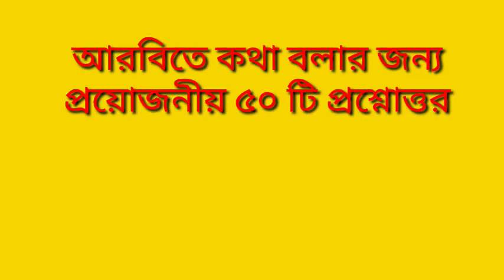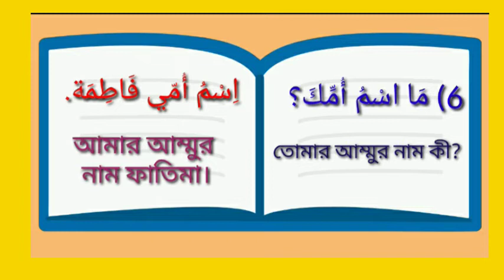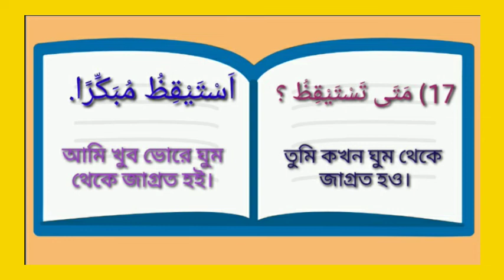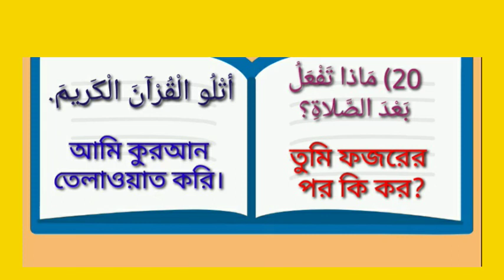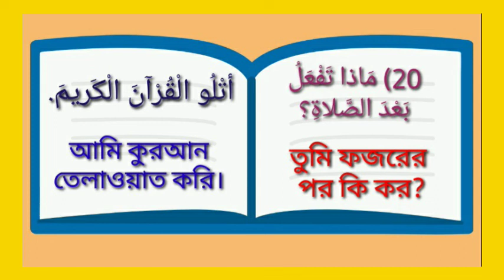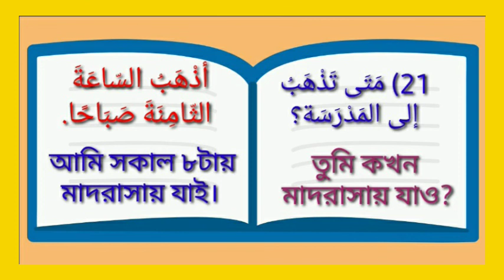আরবি কথোপকথন | বিশুদ্ধ আরবি ভাষায় কথা বলি | পর্ব-১৫ | আরবি ভাষা শিক্ষা কোর্স | Arabic Conversation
আরবিতে প্রশ্নোত্তর পর্ব
আরবিতে কথা বলার কৌশল
আরবি কথোপকথন
সহজ আরবি ভাষা শিক্ষা
সহজে আরবিতে কথা বলি
আরবিতে দুই বন্ধুর কথোপকথন
কুরআনের ভাষা শিক্ষা

Arabic Question answer
How to speak Arabic easy
How to introduce you sealf in Arabic Language
Arabic Language Practice
Arabic Speech
Arabic Conversation
Arabic Language course
Speak Arabic easy
Learn Arabic Language
Arabic Conversation between two friends

الحوار العربي
التعريف الشخصي بالعربية
تعلم اللغة العربية
كيف تتكلم بالعربية
تكلم بالعربية بسهولة
حوار بين صديقين
المحادثة العربية
Learn Arabic in bangla Arabic conversation bangla to Arabic learn Arabic from bangla
Arabic vocabulary Arabic word how to learn Arabic language আরবি ভাষা শিখুন আরবি ভাষা শিক্ষা কোর্স সহজে আরবি ভাষা শিখুন আরবি ভাষা শিখার সহজ পদ্ধতি